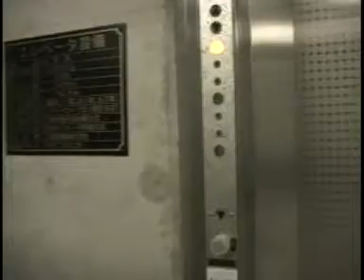ちょっと見てきた No.009 富郷ダム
今回は富郷ダムを訪ねました